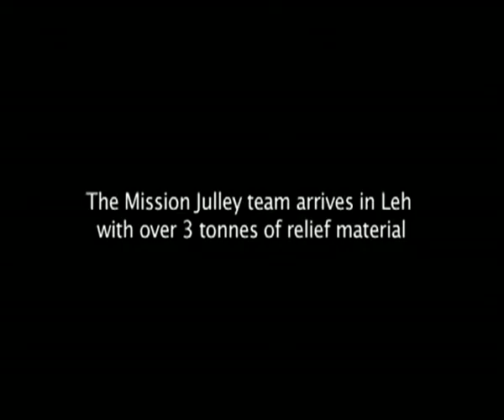06 IND ENG 827 The Shri Ram School, Moulsari